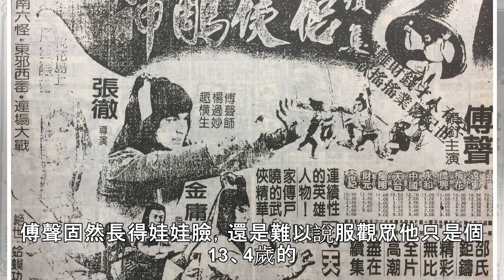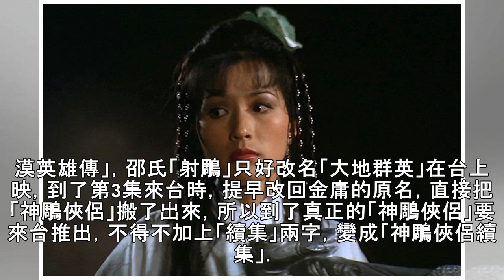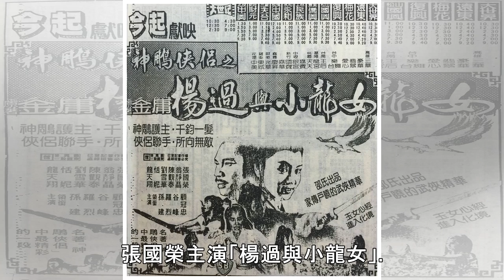最奇妙的版本！「神鵰俠侶」沒有小龍女 女主角是黃蓉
明星獨家內幕，爆笑趣事都在「噓短片」華人區最享尊榮的武俠小說名家金庸近日在港病逝，享壽94歲。金庸小說深受影劇圈喜愛，從最早的粵語片開始，至今雖已超過半世紀，仍然有影視業者在籌拍由他小說改編的影片，歷久不衰，影響力無與倫比。在他10多部長篇著作中，「射鵰3部曲」最受歡迎、重拍次數最多，香港邵氏公司都曾拍成電影，可是沒人猜想得到，史上獨一無二、唯一沒有小龍女的「神鵰俠侶」，就是邵氏的傑作。翻攝自民國...